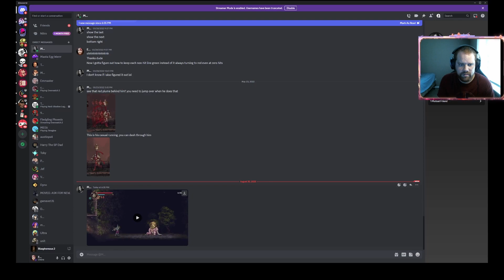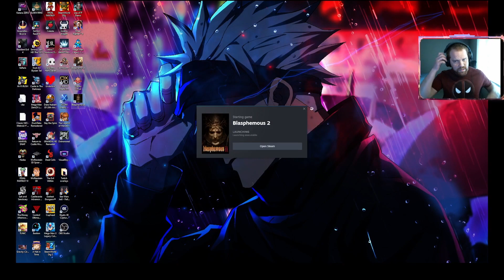Is that a TITAN? Blasphemous 2 First Playthrough - Part 8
Little late to posting this but I'm near the end of the game!  I think?